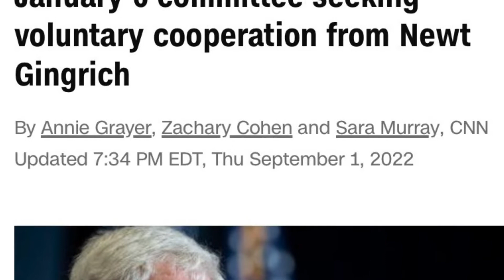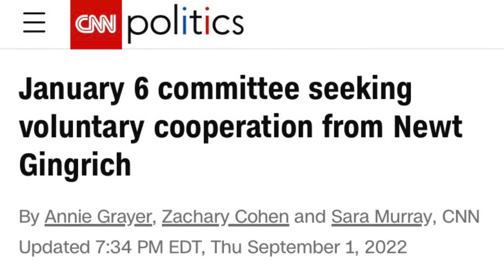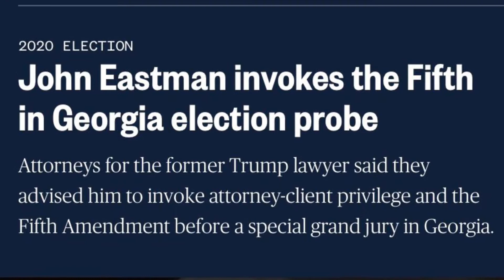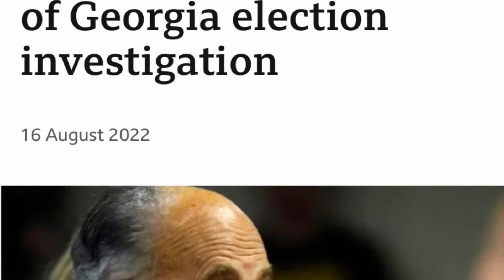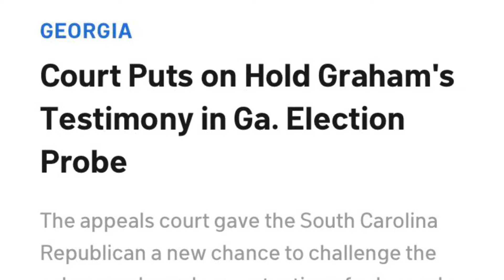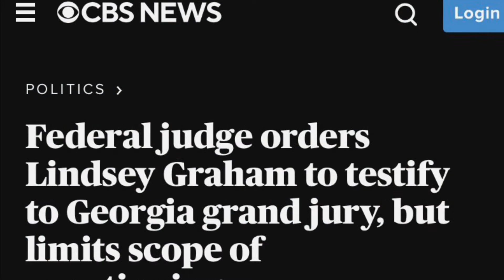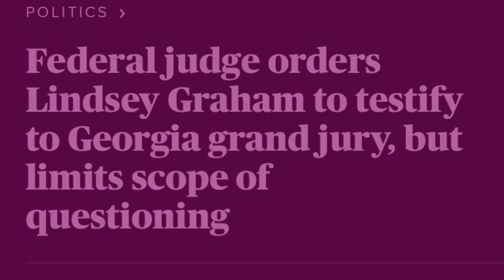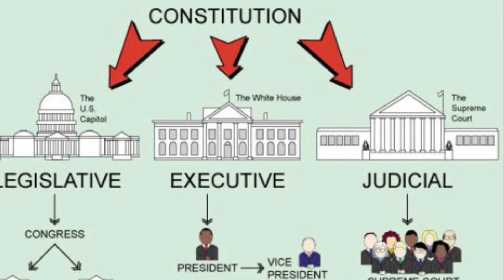🚨📢📣⚠️➡️ GEOGRIA 🍑 ELECTIONS 🗳 (Part III) ElectionsMatter 🗳📜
🚨📢📣⚠️➡️ Voting Hotlines/ Websites:

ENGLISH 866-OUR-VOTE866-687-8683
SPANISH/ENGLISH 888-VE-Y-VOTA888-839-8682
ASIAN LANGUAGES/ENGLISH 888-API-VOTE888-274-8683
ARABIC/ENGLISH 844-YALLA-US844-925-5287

Sources/Pictures:
The Democrats
Fly with Kamala
MSNBC/The Reidout
MSNBC/Symone
MSNBC/The Lastword
ABC News
AP
Ballotpedia
The Guardian.com
Scholastic/Shutterstock